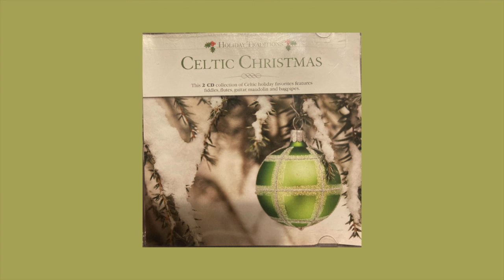It Came Upon a Midnight Clear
Celtic Christmas disk 2 track 2